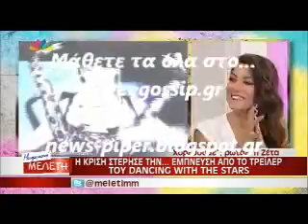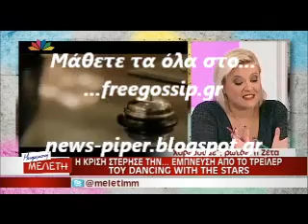Το τρειλερ του dwts